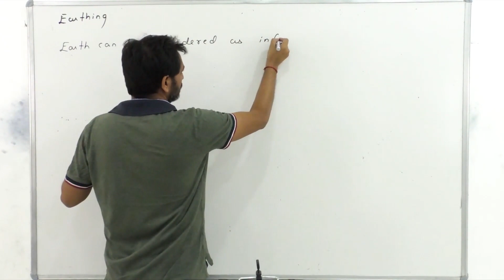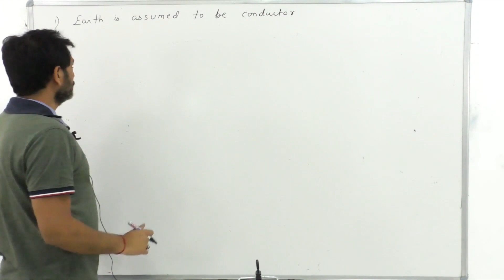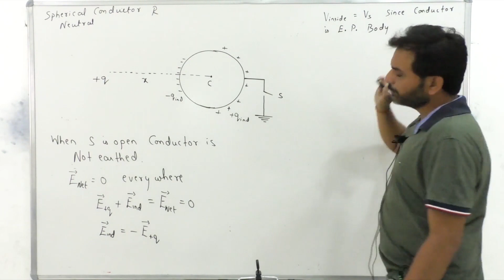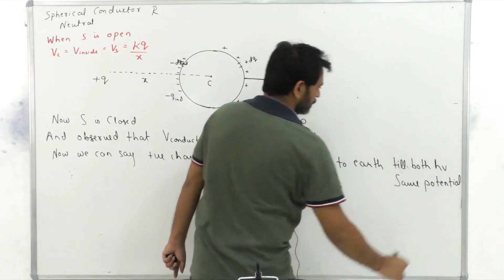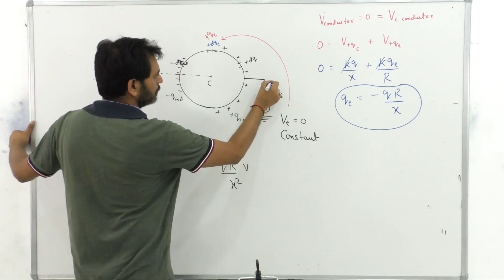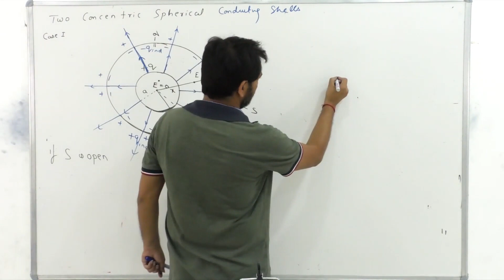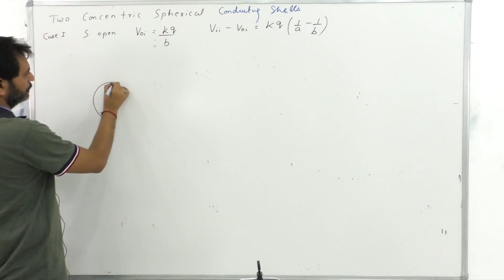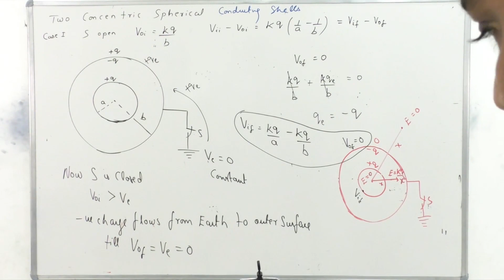Miscellaneous Electrostatic Lecture - 3 (12Th)